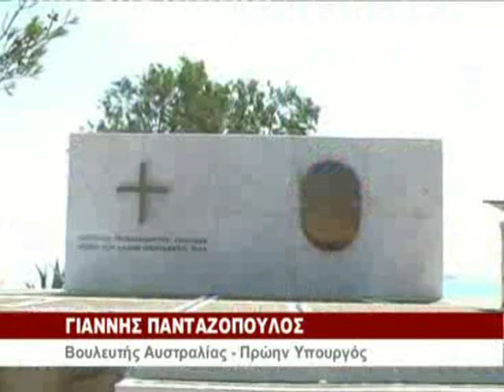Creta Chanel - Rethymno-Heraklion-Alikianos-Kolybari 19-5-2004.mp4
Creta Chanel - Battle of Crete ceremonies in Rethymno-Heraklion-Alikianos-Kolybari 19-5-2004